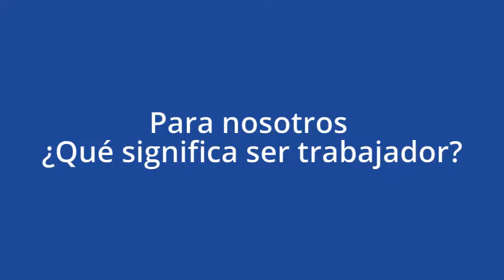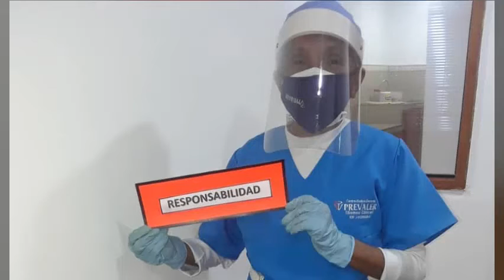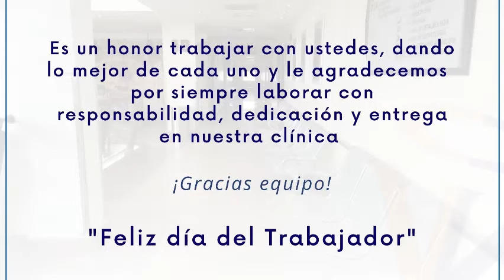Día del trabajador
Prevaler rinde homenaje a todo su personal en su día.

Es un honor trabajar con ustedes, dando lo mejor de cada uno y le agradecemos  por siempre laborar con responsabilidad, dedicación y entrega en nuestra clínica.

¡Gracias equipo!

Feliz día del Trabajador